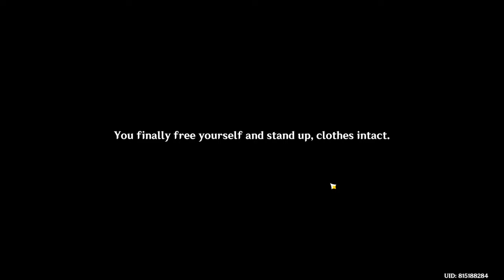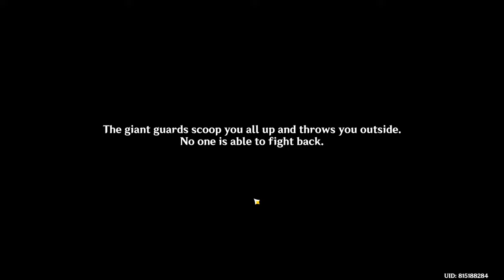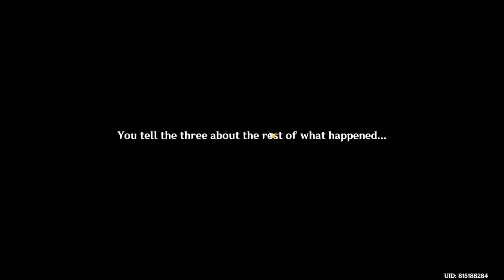Narration Footnotes Genshin Impact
Narration Footnotes Genshin Impact Full Quest

Follow Kirara to the village ahead
Finish listening to the "narration"
Explore the path ahead
Explore the Future Marquis' Abode-to-Be
Pull out the great clockwork key
Speak with the three within the Future Marquis' Abode-to-Be
Go to the sacred site of the Cappet clan
Defeat the opponent(s) standing before you
Talk to Cappet
Complete the Oracle Pillar's picture (Open it to view hints)
Read the true history of the clan of "Valor"
Go to the sacred site of the Boborano clan
Read the true history of the clan of "Wisdom"
Go to the sacred site of the Albizzi clan
Find the base of the great clockwork key
Talk to Albizzi
Return to the base of the great clockwork key
Read the true history of the clan of "Empathy"
Escape from the clan of "Empathy"'s sacred site
Talk to everyone
Wait until after 08:00 the next day
Go to Pendulum Lane
Talk to everyone
Turn the clockwork base and rewind the truth
Talk to everyone
Search for suspicious places and clues
Speak with Paimon and Kirara and deduce the murder weapon
Put the pickaxe back at the scene
Turn the clockwork base and rewind the truth once more
Confront the detective
Pursue the killer detective
Speak to the narrator